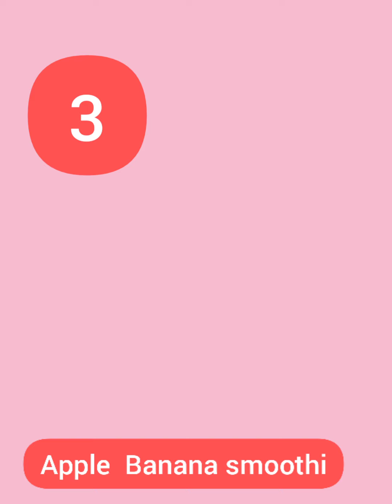5Refreshing summer drinks recipe | Home made juice recipes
5Refreshing  summer drinks recipe | Home made juice recipes | @CT Crafts and Kitchen tips